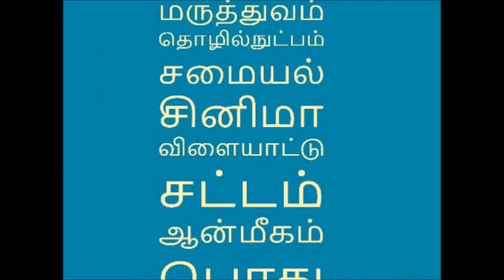பிரகதீசுவரரா? பெருவுடையாரா? தஞ்சைப் பெரிய கோயில் உண்மையிலே தமிழர்களால் கட்டப்பட்டதா?